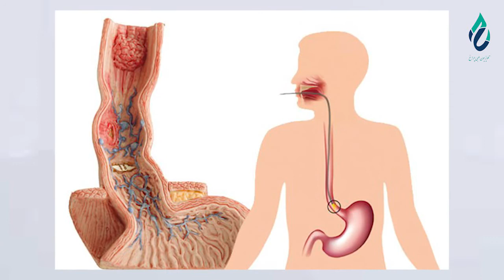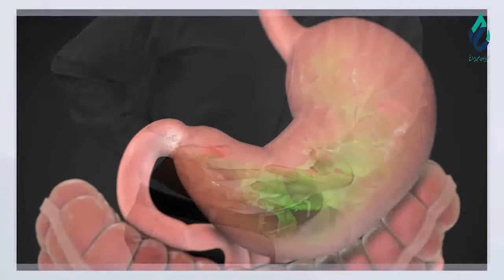Maseer Sehat Dr. Ahmad Jawad Fardin Part 01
موضوع برنامه: مشکلات معده در ماه مبارک رمضان ( بخش اول)
مهمان برنامه: دوکتور احمد جواد فردین، متخصص امراض داخله عمومی